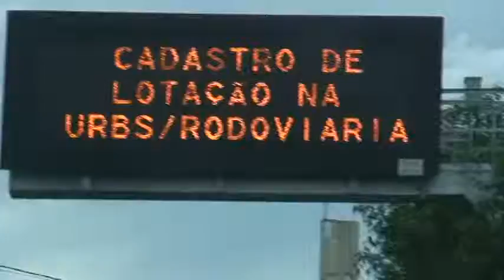Sistema de informação ao motorista em Curitiba M2U03238